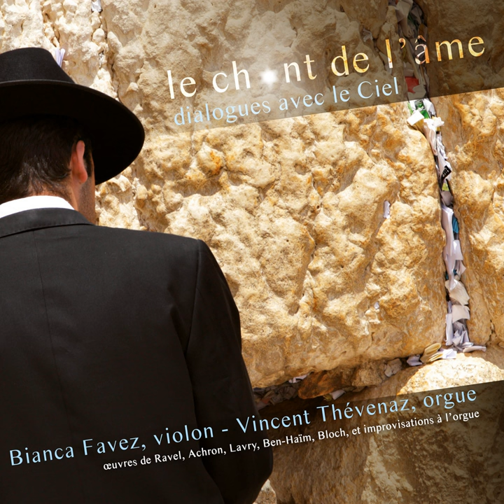Hebrew Melody, Op. 33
Hebrew Melody, Op. 33 · Joseph Achron · Bianca Favez · Vincent Thévenaz

Le chant de l'âme